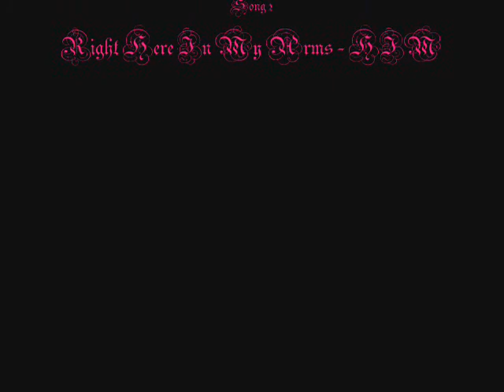checked scooters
mini vid 1